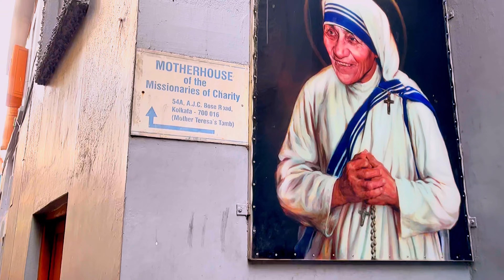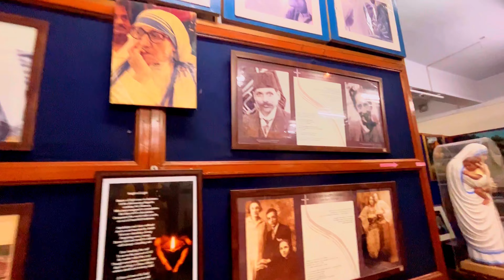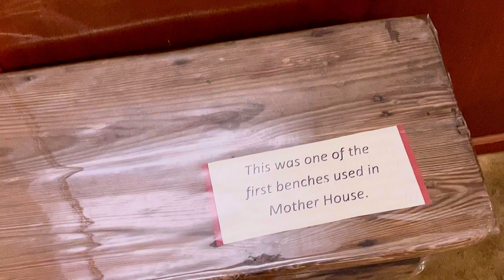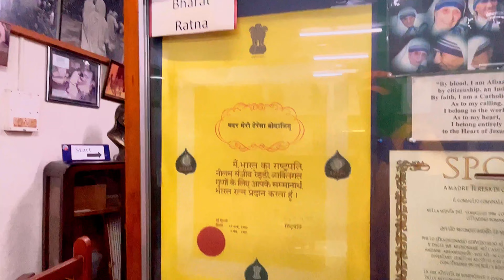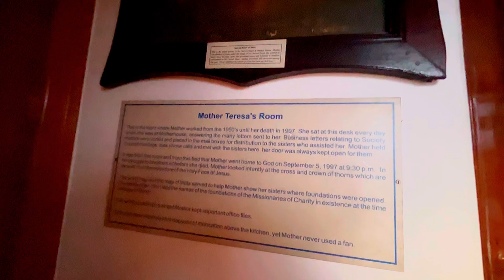I Visited Mother Teresa's House In Kolkata | Missionaries Of Charity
Namashkar Friends
Welcome to "Satish Ka Safar"

This vlog is a full tour of Mother House The Missionaries Of Charity in Kolkata.
This was the house where Mother Teresa used to live in Kolkata.

Satish Ka Safar